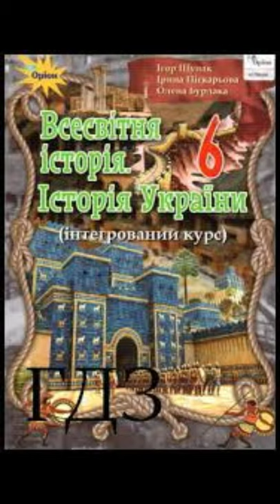&38-39 "Культура Давньої Греції. Який внесок греків у пізнання світу//6 клас Всесвітня історія